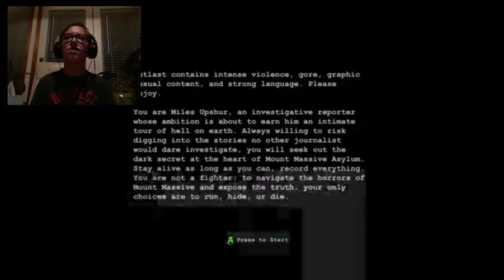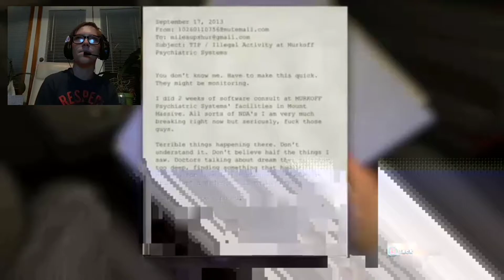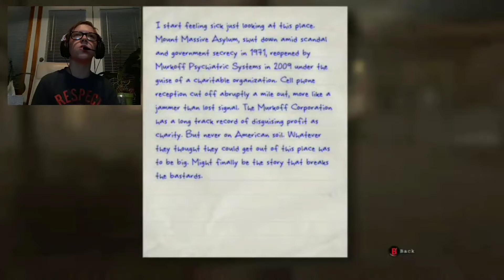ATTACKED BY A PIG | Outlast / Part 1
Again, sorry about the glitches. Won't happen in part 2
Make sure to Sibscrebe If you lik dis content :》 :》:》

Microphone Amp